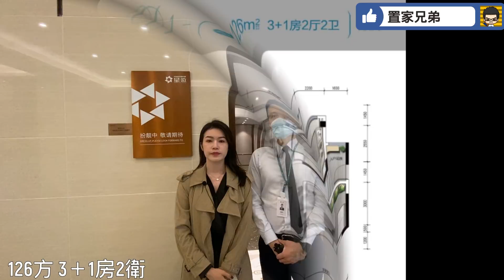雅居樂真正珠海首作｜唐家灣北圍雅居樂國際花園（上集）｜85方三房極好用｜園林頂級｜毗鄰珠海北站及高新區科創海岸北圍內